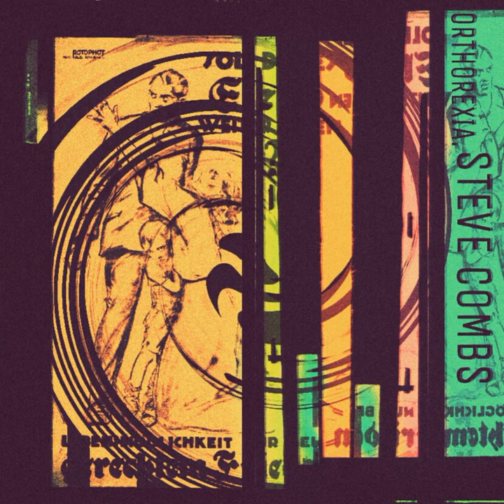Steve Combs - Watergate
Artist: Steve Combs
Title: Watergate
Album: Orthorexia